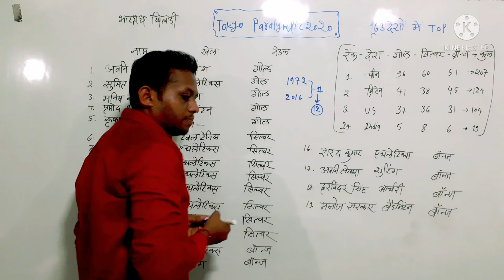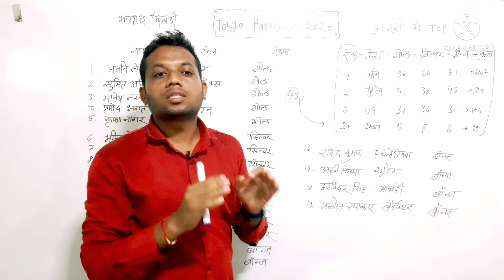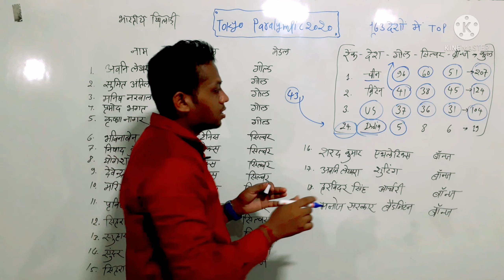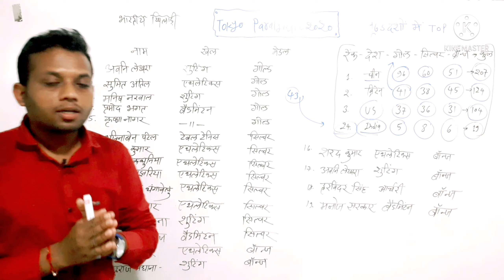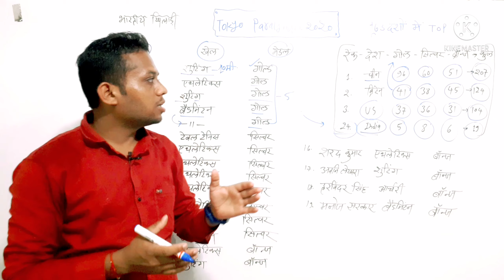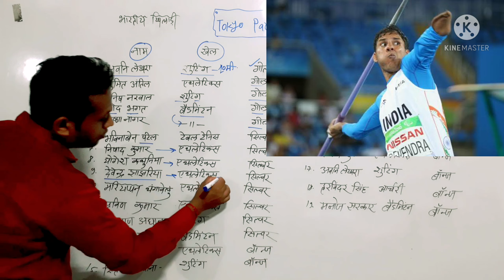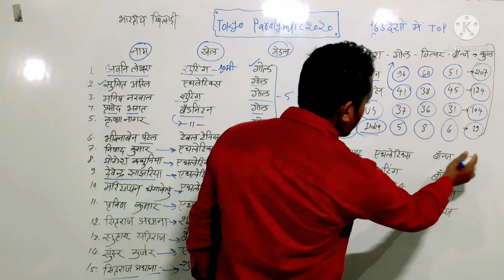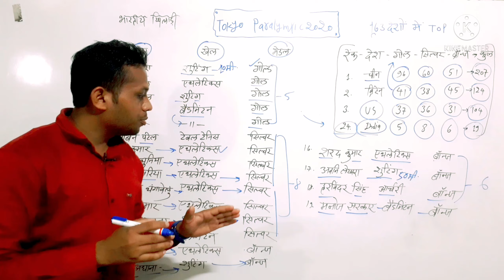Paralympics2020 list | एक नज़र में भारत का प्रदर्शन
Tokyo Paralympics 2020